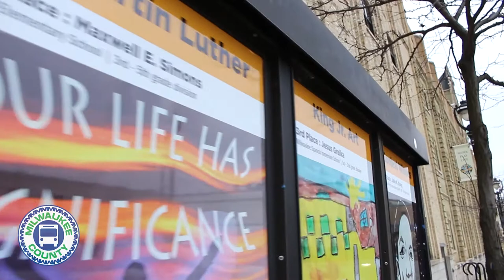Murals on MCTS Bus Shelters Feature Artwork from 2020 MLK Contest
The Milwaukee County Transit System is a proud sponsor of the Marcus Center’s annual Dr. Martin Luther King Jr. Birthday Celebration. To help celebrate, MCTS has installed special murals on two bus shelters: at MLK Drive & Concordia Avenue and at MLK Drive & Pleasant Street.